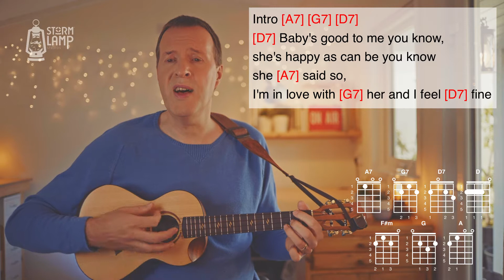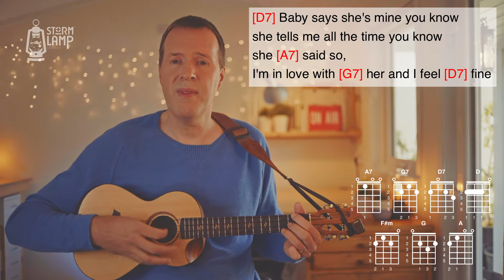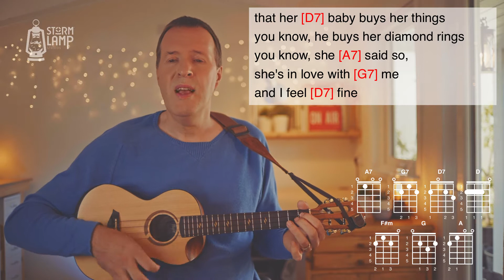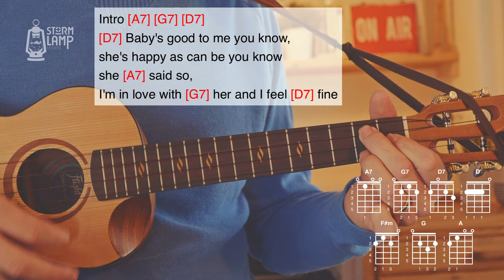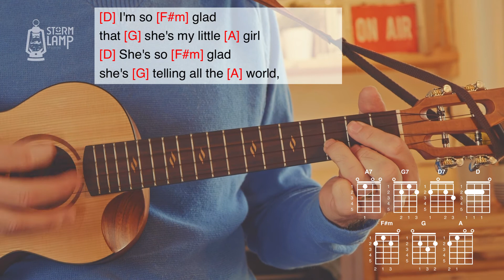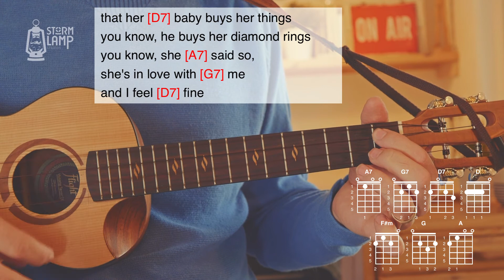I Feel Fine – Marty Martin Ukulele Tutorial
Here's an easy ukulele tutorial of I Feel Fine where I play it at normal speed and in an easy singable key (D). Later in the video I break the song down by explaining the strum/rhythm method and play it at a slower speed.

Follow along with the lyrics and chords - if you get stuck on a particular chord check out the diagrams on the right side of the video.

Learn this easy song to play for friends and family! - whether on Zoom or at home.

The keys in which these songs are played and their chords have been specifically chosen and well "Road Tested" with various ukulele groups that I am involved with.